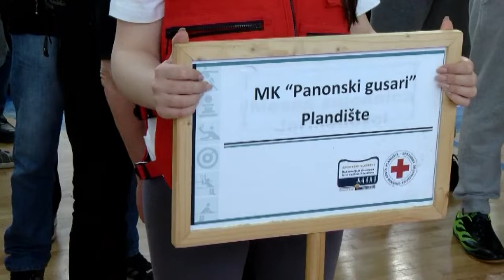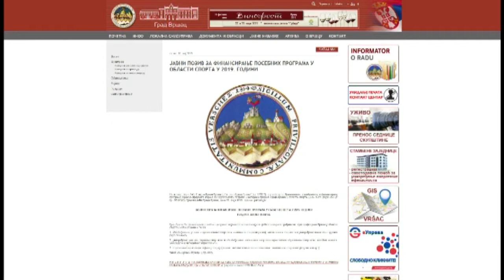120 sekundi 13. maj 2019.